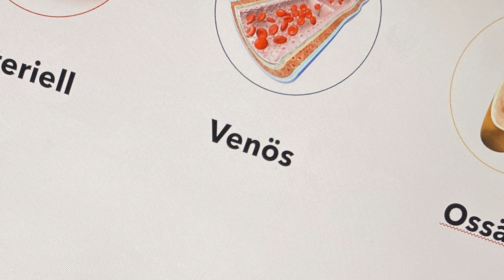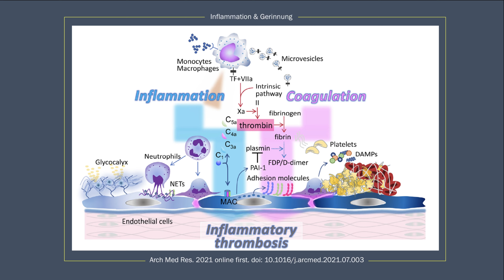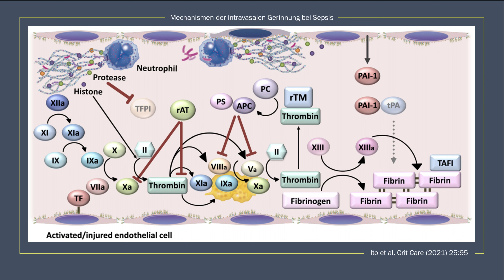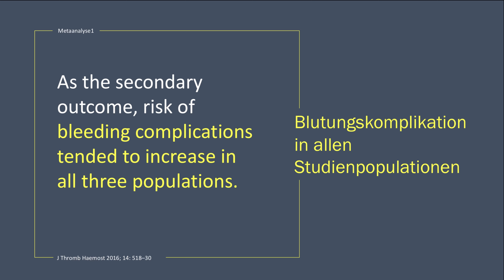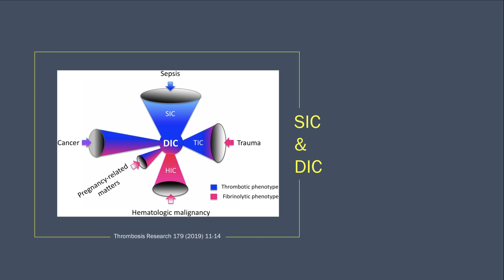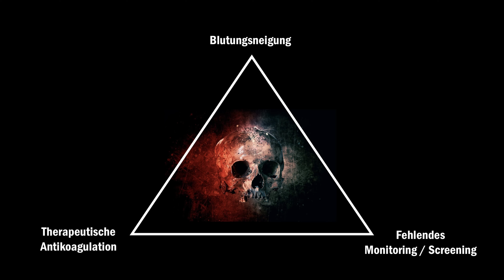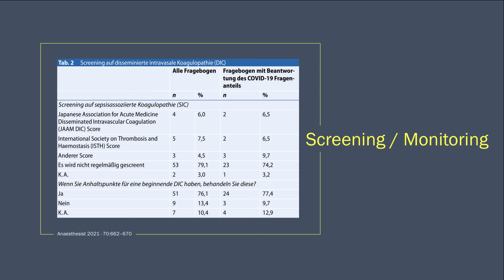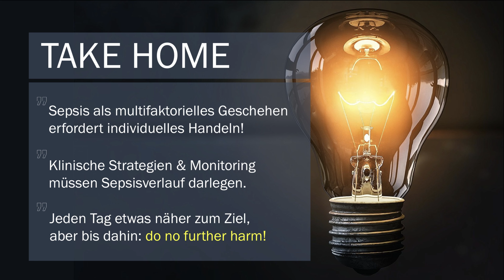Intensivmedizin: Therapeutische Antikoagulation bei Sepsis muss sein? Mein CONtra Vortrag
Die Antikoagulation gehört zu den wesentlichen und alltäglichen Maßnahmen in der Behandlung unserer Patientinnen und Patienten auf Intensivstation. Aber womit sollte wann wieviel verwendet werden? Viele Fragen sind und bleiben zunächst offen. Das war Grund genug, eine spannende Diskussion auf dem DIVI21 zum Thema Antikoagulation bei Sepsis zu führen. Während mein Gegenredner den Auftrag erhielt, eine flammende Rede für die therapeutische Antikoagulation bei Sepsis zu halten, teilte man mit die Gegenseite zu. Hier findet Ihr nun den Mitschnitt meines Kontravortrags vom DIVI Kongress 2021.